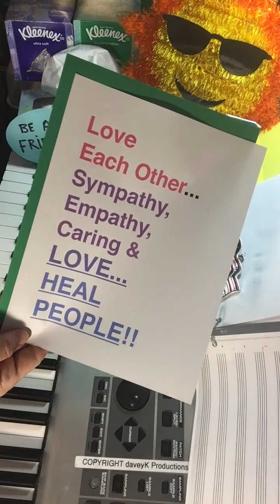The Kleenex Unofficial Theme Song 🤗 (Be a Friend & Care) ☀️ a daveyk production 🌎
“Everyone has Issues,

A saying I came up with while going through some quite challenging times...

Realizing some people just don’t know “How to be a Friend”, or just don’t care 🤷‍♂️ during difficult times...

It Saddens me so much...

It hurt 😢 to know all I needed was anyone or someone to lend an ear 👂 and that was seemingly too much to ask 😢

Compounding issues is when people, supposed friends, who you know stand on the side lines and say nothing, and do nothing, in your time of need ! (What’s that all about ?)

That Hurts !  Often times worse than the original issue.

Learning to “Say Something” to those suffering and grief stricken, can help to alleviate a fraction of someone else’s pain; and can open up the door to their True Healing ✌️

We can connect deeper in our relationship with that person, and often times Opportunities for one’s own Personal Growth 🎈emerge.

Find the Courage 🦁 to Be a Friend.

Thank you to all who Listen 👂 and Hear this message and share it.

Being a friend can Literally Save A Life and a lifetime of suffering.

People are hurting and suffering all around you.  You can help... You may need help ...

🦁 Courage to be a Friend that “Cares” is Vital in the Healing Process.  Please “Care out Loud”.

Being a True / Real Friend is someone who acknowledges someone else’s grief/suffering and brings with them “Unconditional Love” and Support.

Please Be there to Listen and Lend Support. You’ll be a Hero ! 👊

Your words and actions mean so much, and if not said, often times inflict even more pain to the sufferer.   I know firsthand what that does.  It’s horrible. That’s why My level of Compassion has Grown and Expanded as I mature 👣

“You’ll be a Healer to any person that is suffering and struggling !”

Thank you “Kleenex” for providing tissues !  And so much more...

Kleenex:  Your “Tissues” are there at some of the best (laughing) times, though unfortunately, mostly the worst moments of our lives.. In Illness and Grief you allow us to “Let it Out” to “Let the Pain Out !”

When we are sick 🤒 with a cold, the flu 🤧, and when we are Sad 😢 and in need of releasing Emotional Pain (Crying) Kleenex (tissues) you are there.

🗣 The Metaphor of a Tissue is quite significant here.

Again, Let’s All Try and Be Mindful of other people’s pain.  We can offer our support, and that allows for others to Heal, and for Us All to be Healers.

We ALL Have the ability to heal others with something to offer.

Perhaps we can Heal / Help someone with a kind gesture (a good deed), a smile 😊, a funny joke, a compliment etc...

Love ❤️ Is Inside All of Us.

Please don’t hide your love, don’t save it for another time. The time is Now to help our friends and our fellow human beings and offer our support.

Each day provides us all opportunities for growth!  I encourage all of us to reach out to someone who you think may be struggling. You’ll bring positivity into the world 🌎

Share your Love 💕 Freely !  The World 🌎 so desperately needs it.

💰 Money may make the world 🌎 go around, Though it’s LOVE ❤️ that Gives Life True Meaning, and Makes It So Much Richer !!! (c)

This Song is “In Honor of V’s Life”

Your Tenacious Spirit and the Love you Shared with your family will never be forgotten 🎈

I’ve Learned That “The Pain of a Broken Heart 💔” ...Never Fully Goes Away.  It settles with time...

☀️ a daveyk production 🌎